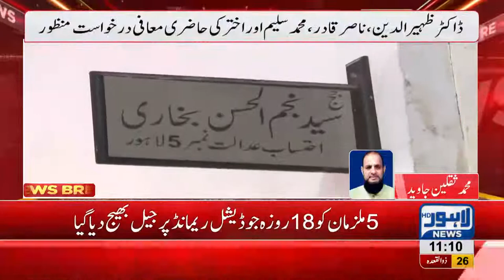Saaf Pani Scandal: Court sends 5 suspects to jail for judicial remand